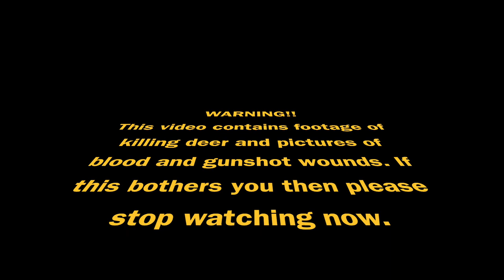Deer Hunting With The Mk12 Mod1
I was super excited to get back to my roots and get some deer hunting on this season. I bought several rifles to use but I couldn't separate myself from the Mk12. I was able to go out several times and was just glad to get out and away from everything. My Brother brought along his girlfriend and she had a great time experiencing hunting deer hunting for the first time. As with most any hunting video: THIS VIDEO CONTAINS BLOOD AND THE KILLING OF DEER. IF THIS OFFENDS YOU THEN DONT WATCH IT.